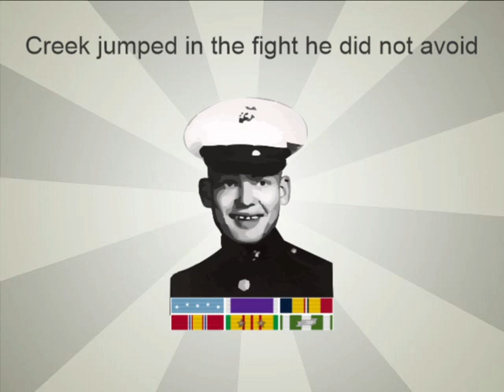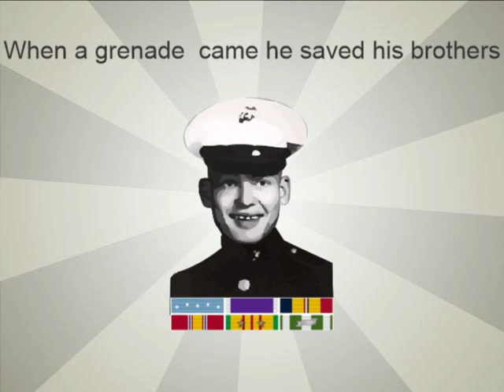Song 939 Thomas Elbert Creek Featuring KAITO Vocaloid Original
This is the 54th song in a series dedicated to junior enlisted Marines who were posthumously awarded the Medal of Honor. Lance Corporal Creek gave his life to save five Marines by smothering a grenade with his body.
Lyrics:
In February 1969
Near the Cam Lo resettlement village
Thomas was fire team leader this time
Escorting a convoy they were on edge

Then one of the vehicles was destroyed
The Marines came under heavy fire
Creek jumped in the fight he did not avoid
He ran to a spot while things were dire

Shot in the neck he fell in a gully
Where there were five Marines taking cover
Though wounded his honor did not sully
When a grenade  came he saved his brothers

He fell on the deadly device that day
The ultimate price is what he did pay

Medal of Honor citation:
For conspicuous gallantry and intrepidity at the risk of his life above and beyond the call of duty while serving as a Rifleman with Company I, Third Battalion, Ninth Marines, Third Marine Division in action against enemy forces in the Republic of Vietnam. On February 13, 1969, Lance Corporal Creek's squad was providing security for a convoy moving to resupply the Vandegrift Combat Base when an enemy command detonated mine destroyed one of the vehicles and halted the convoy near the Cam Lo Resettlement Village. Almost immediately, the Marines came under a heavy volume of hostile mortar fire followed by intense small arms fire from a well-concealed North Vietnamese Army force. When his squad rapidly deployed to engage the enemy, Lance Corporal Creek quickly moved to a fighting position and aggressively engaged in the fire fight. Observing a position from which he could more effectively deliver fire against the hostile force, he completely disregarded his own safety as he fearlessly dashed across the fire-swept terrain and was seriously wounded by enemy fire. At the same time, a North Vietnamese fragmentation grenade was thrown into the gully where he had fallen, landing between him and several companions. Fully realizing the inevitable results of his action, Lance Corporal Creek valiantly rolled on the grenade and absorbed the full force of the explosion with his own body, thereby saving the lives of five of his fellow Marines. As a result of his heroic action, his men were inspired to such aggressive action that the North Vietnamese were defeated and the convoy was able to continue its vital mission. Lance Corporal Creek's indomitable courage, inspiring valor and selfless devotion to duty upheld the highest traditions of the Marine Corps and the United States Naval Service. He gallantly gave his life for his country.
/S/ RICHARD M. NIXON